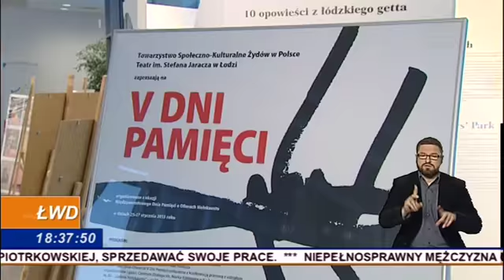Dni Pamięci o Holokauście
W Centrum Dialogu im. Marka Edelmana  w Łodzi rozpoczęły się trzydniowe  Dni Pamięci zorganizowane z okazji Międzynarodowego Dnia Pamięci o Holokauście. Po raz piąty Towarzystwo Społeczno- Kulturalne Żydów  w Polsce i Teatr im. Stefana Jaracza przypominają sylwetki i twórczość artystów, których życie przerwała lub naznaczyła Zagłada.